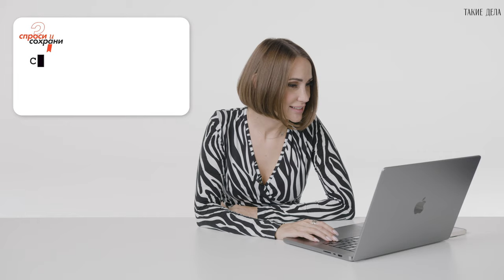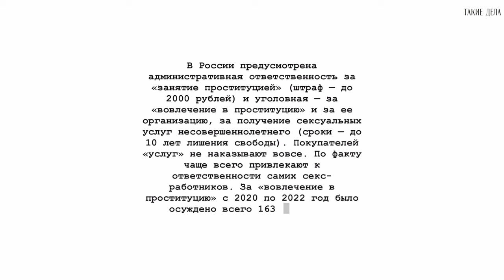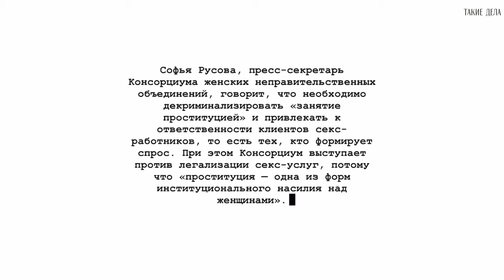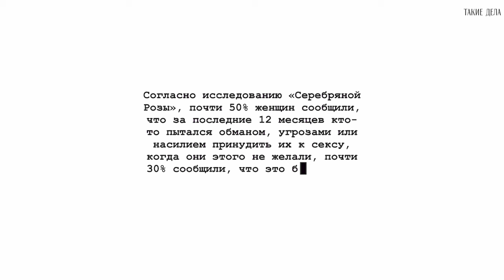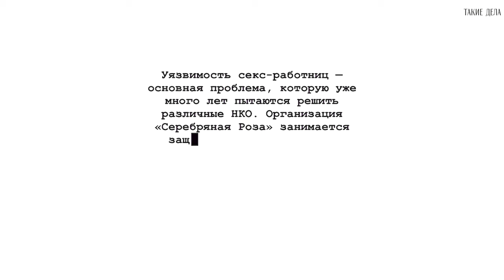Эскортница отвечает на вопросы из соцсетей / СПРОСИ И СОХРАНИ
Может ли хотеться секса вне работы? Сколько вы зарабатываете в месяц? Какие опасности, подводные камни у вашей работы? Смотрите ответы на эти и другие вопросы в выпуске «Спроси и сохрани».

Polina VOGUE два года работает в сфере эскорта, снялась в фильме «Жизнь по вызову. Док», ведет телеграм-канал «Приличная Шлюха»

Контакт в телеграм: @Polina_vogue

Таймкоды:

0:00 — Интро
0:50 — В чем разница между эскортницей и проституткой?
1:18 — Как выглядит типичный день девушки, работающей в этой сфере?
1:59 — Сто процентов клиенты мужского пола или встречаются женщины?
2:58 — Что объединяет всех ваших клиентов?
3:36 — Самая шокирующая просьба от клиента
3:43 — Случаются ли у вас служебные романы?
3:58 — Какие красные флаги видите в клиентах, говорящие о том, что встречу надо отменить?
5:45 — Скрываете ли вы от семьи и друзей ваше место работы?
6:38 — Есть ли сложности бросить этот вид деятельности?
7:34 — Когда возникают проблемы со здоровьем, связанные с работой, то вы ходите к обычным врачам или у вас какие-то особенные врачи?
8:05 — Как устроена эскорт индустрия?
11:00 — Если бы вы могли пойти в любой институт в мире или выбрать любую профессию, что бы вы выбрали?
11:16 — Если мужчина вам физически противен, то как это вынести?
12:18 — Сколько ты зарабатываешь в месяц?
12:34 — Нужно ли легализовать секс индустрию?
13:36 — В каком бы офисе ты работала, если бы тебе платили столько же, сколько ты сейчас зарабатываешь в эскорте?
14:07 — Может ли хотеться секса вне работы?
14:28 — Проявляют ли клиенты уважение или заинтересованы только в использовании женского тела?
14:52 — Почему вы стали заниматься этой работой?
15:44 — Есть ли у тебя близкие друзья не из эскорта?
16:08 — Возможно ли иметь личные отношения при вашей профессии?
16:23 — Можете ли вы выбирать своих клиентов?
17:36 — Делаете ли вы на работе то, что противоречит вашему желанию?
18:29 — Пожелали бы вы такую профессию своей бабушке либо дочери?
19:05 — Какие опасности, подводные камни у вашей работы?

Продюсер: Мария Чарная
Оператор: Константин Мордвинов
Гаффер: Роман Кретов
Моушн-дизайн: Аксана Зинченко
Монтаж: Мария Чарная
Комьюнити-менеджер: Софья Чибисгулева

Мнение редакции «Таких дел» может не совпадать с мнением героини.

В России существует несколько организаций, оказывающих помощь пострадавшим от насилия и торговли. Среди них центр «Сестры», фонд «Безопасный дом» и другие. Адвокаты Консорциума женских неправительственных объединений бесплатно консультируют женщин, обратившихся в подобные фонды, и берут их дела на юридическое сопровождение.

Другие организации, в которые можно обратиться за помощью:

Фонд «Шаги» (Москва) оказывает психологическую, информационную, юридическую помощь;
Фонд «Новая жизнь» (Екатеринбург) содействует в получении медицинской, социально-психологической и юридической помощи;
«Альтернатива» занимается освобождением людей из рабства по всей России;
Фонд «Безопасный дом» предоставляет жилье, еду, одежду, покрывает расходы на связь и проезд, восстанавливает документы, помогает вернуться домой;
«Ночлежка» (Москва, Петербург и регионы) предлагает безопасное проживание, гуманитарную помощь и юридическую поддержку.